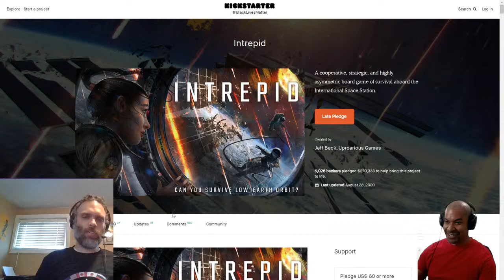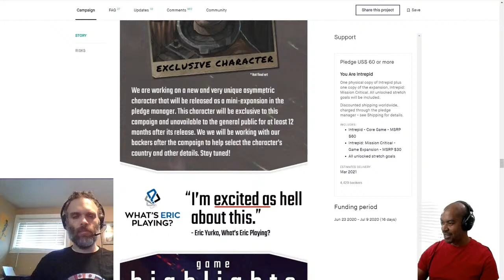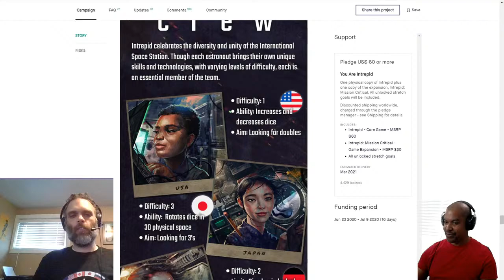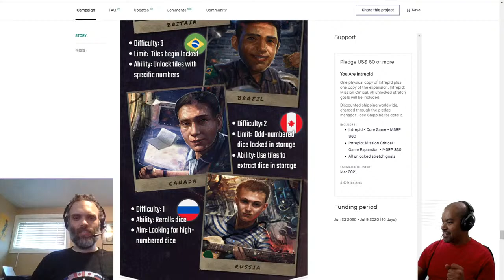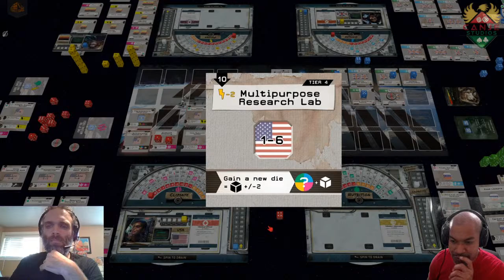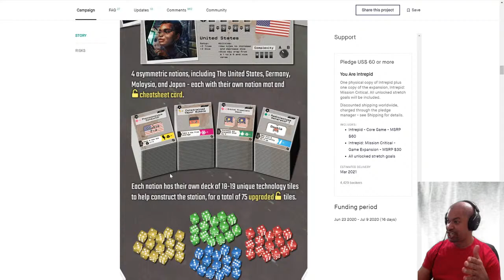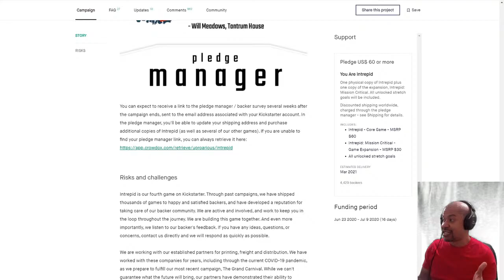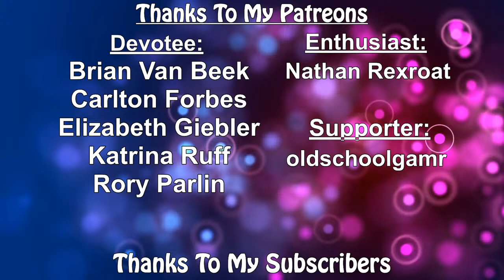Canje Plays Intrepid with Designer Jeff Beck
Intrepid is a game about surviving 220 miles above Earth aboard the International Space Station. Players take the role of astronauts from a variety of nations, bringing their unique technologies to bear. Players must work together to generate enough life-sustaining resources each round, all while working to resolve the disaster they are facing.